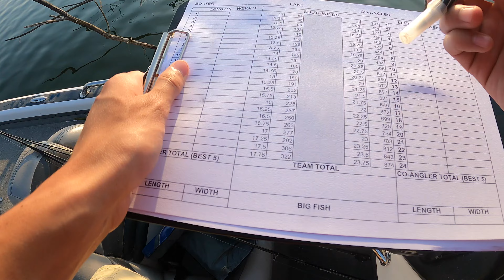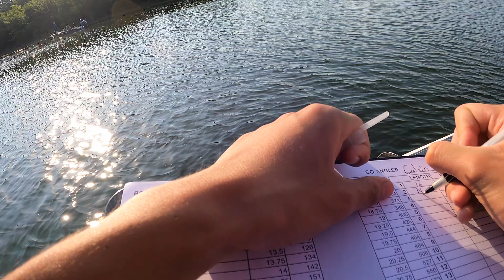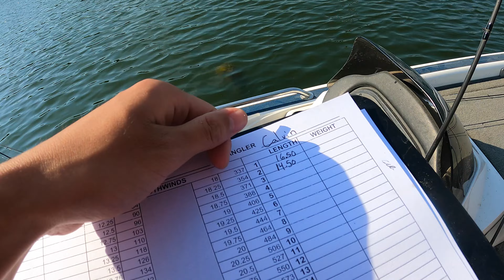Flipping DEEP Trees for SUMMER TIME Bass at Bone Creek (Tourney Vlog)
Other great videos🔥:

🔥 I Found a HIDDEN Pond in my Neighborhood (FULL of Fish!)\

🔥 My BEST Day of Bass Fishing in 2023

🔥 1V1V1 ASIAN SUPERMARKET Fishing CHALLENGE!!!

🔥 Urban Pond Fishing Heart of Wichita Kansas (I Hooked a GIANT!)

🔥 Swimbait and Topwater URBAN Pond Hopping

🔥 Missouri Smallmouth Fishing in a REMOTE CRYSTAL Clear River

Music in the video provided by:

LWUU04J5A1AVQUG9

C7B2I0BWKPRSDBC8

4MLID4IFG2HU2E7J

What I filmed with...

Go Pro 8
Go Pro 9
SD Card
Chest Mount
Go Pro 9 Enduro Battery

Most Underrated Lure